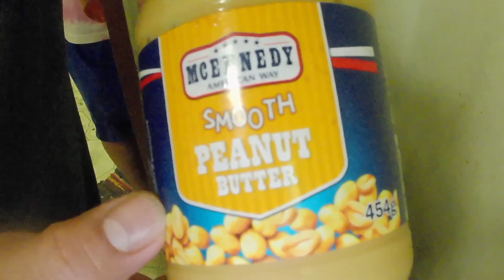pagluto ng kunting handa sa birthday ni Misis PART 1